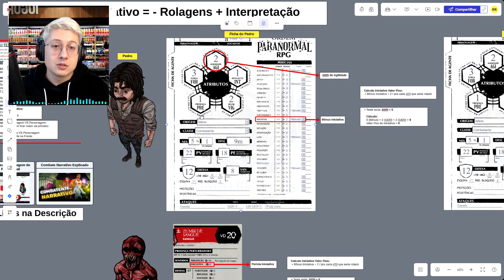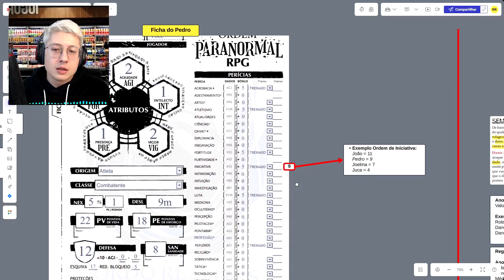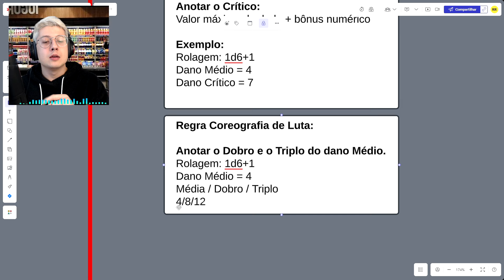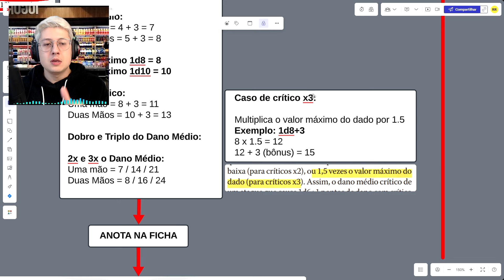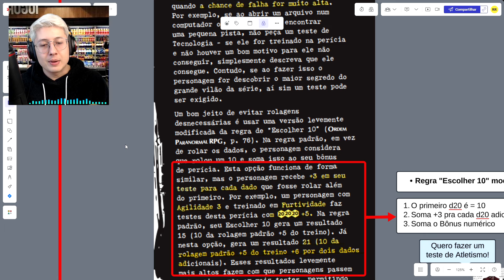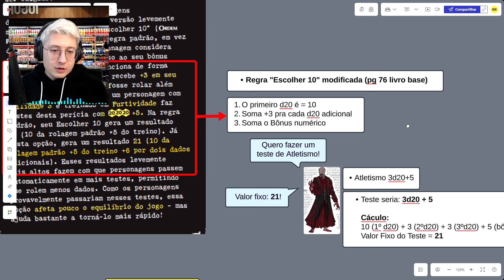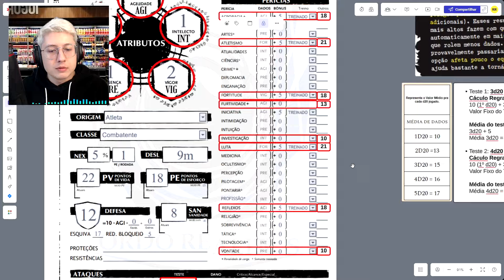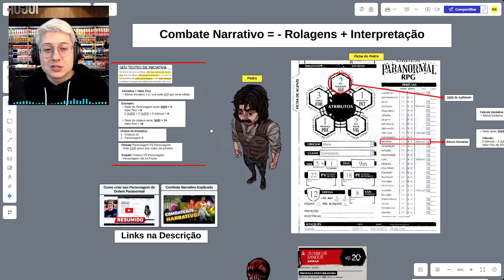Como se preparar pra Jogar Ordem Paranormal Sobrevivendo ao Horror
00:00 - Chegando agora
01:22 - Sem Teste de Iniciativa
05:14 - Sem Rolagens de Dado
11:00 - Sem Testes de Perícia
16:12 - Fazendo na Ficha

🔴 Entre no maior discord de RPG do Brasil com 70k+ Membros!
Se registre no canal: "Comece Aqui" para acessar a comunidade!

Preparando sua ficha para Jogar Ordem Paranormal Sobrevivendo ao Horror